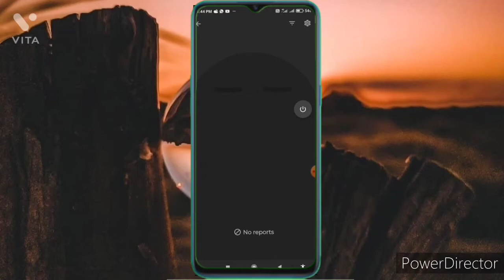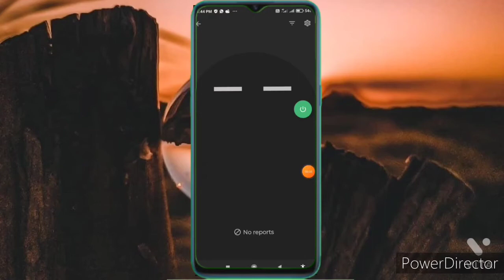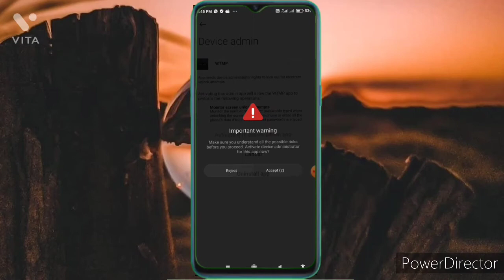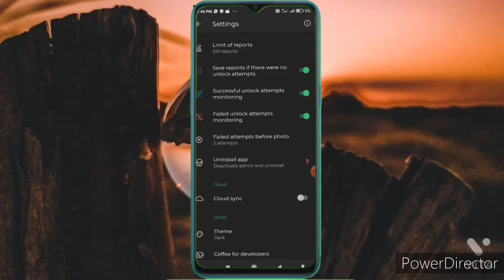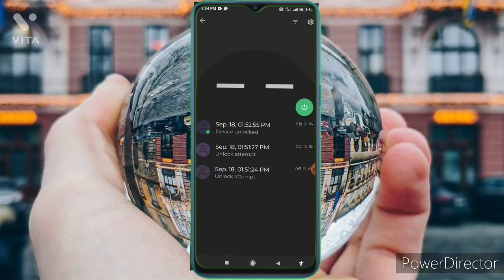security app ane set karodo mobile ne kone chhed chhad kari te tartaj khabar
🙏🙏namskar mittro svagat chhe tamari amari you tube channel ma

👉application nam (who touch my mobile phone

1mobile application developers
2mobile application development
3mobile application development settings
4mabile ma application settings kevi rite karavi
5application lock
6application deadline
7application  security